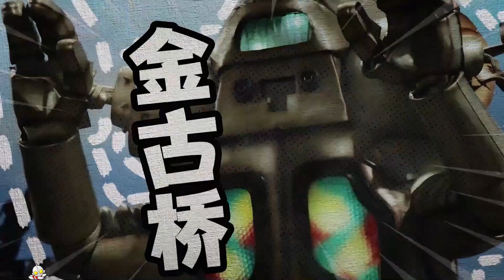超時空魔神艾塔爾加全面分析，一己之力對陣十個奧特曼的強力反派